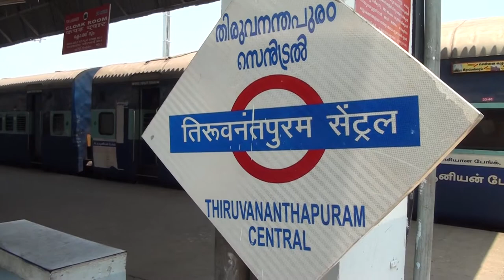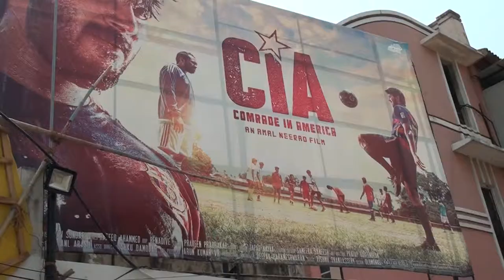Trivandrum de Noche y el biryani de pollo del Indian Coffee House. [Viajar por el Sur de la India]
Al regresar de Kaniakumary, Eric fue a comer un biryani de pollo al India Coffee House de Trivandrum, después de descansar un poco, se fue a visitar Trivandrum de Noche.
Este es un video de un viaje de fin de semana largo, concretamente de tres días a la ciudades de Trivandrum y Kanayakumari, un viaje a los estados Kerala y Tamil Nadu, en el Sur de la India.
Viajar por la India es una experiencia fantástica. El sur de la India es un lugar maravilloso, viajar por Kerala es una experiencia inolvidable y sus ciudades son una fusión perfecta de costumbres indias, tradiciones indias y  sorprendentes edificios. En estos videos os explicamos nuestra experiencia en una larga temporada que pasamos en la India.